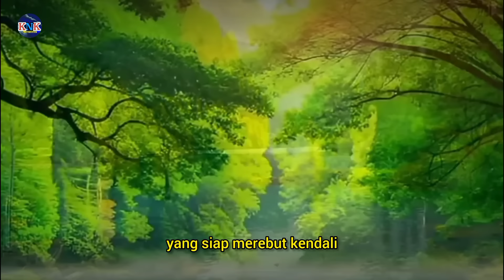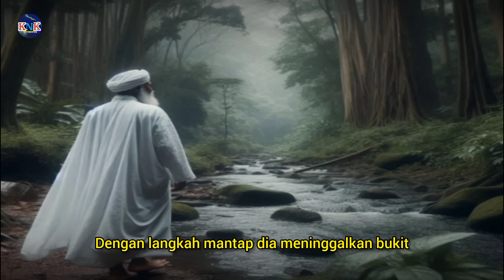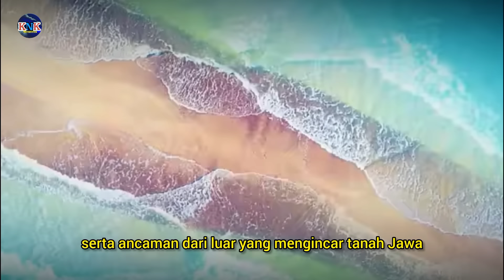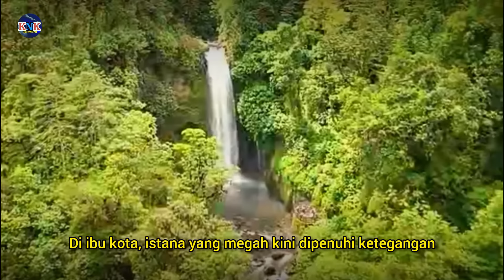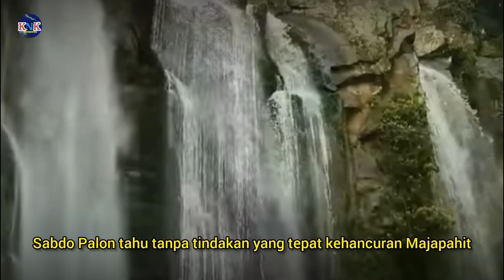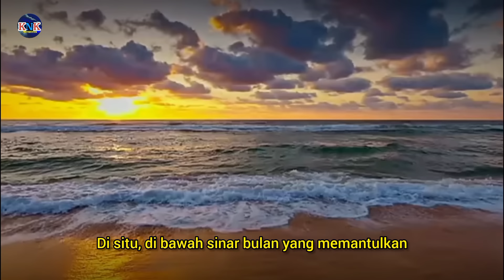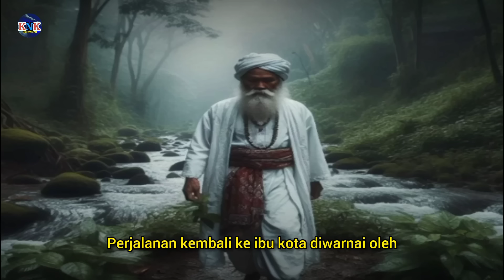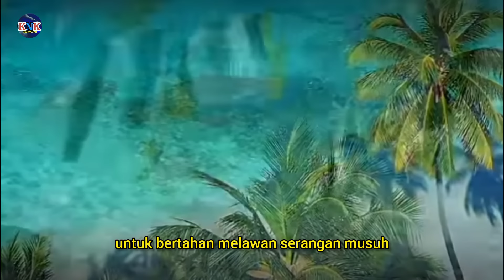MENGEJUTKAN _PERJANJIAN SABDO PALON DAN RATU KIDUL, Kehancuran Dan Tenggelamnya pulau Jawa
asalamuAlaikum warohmatullohi wabarokatuh Sugeng Rahayu.
Pada video kali ini saya akan membawakan sebuah kisah atau cerita tentang pertemuan Sabdo Palon dan ratu kidul, yang konon membahas tentang kehancuran dan Jawa bahkan jika Jawa hancur berarti laut selatan pun bergejolak.
Semoga cerita ini bisa membawa manfaat bagi semua yang menyaksikan.
Dan penonton dan subscribers yang terhormat, sebaik tonton dahulu sampai selesai, sebelum berkomentar, karena hal tersebut bisa mendapatkan informasi yang terpotong dan mengakibatkan mis informasi.